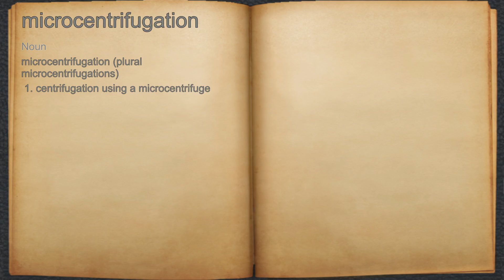What does microcentrifugation mean?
A spoken definition of microcentrifugation.

Intro Sound:
Typewriter - Tamskp